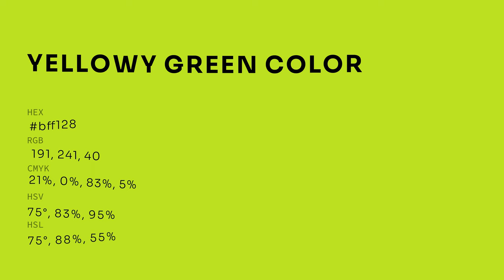Yellowy Green color bff128 hex color - Green color - Cool color bff128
What color is Yellowy Green ? bff128 hex color - Green color - Cool color bff128

Hex bff128 Color Code is also known as Yellowy Green color.

Hex bff128 Color code in RGB color code model is created after adding 74.90% red color, 94.51% green color and 15.69% blue color.
Hex bff128 Color code in CMYK color (process color) code model is generated after subtraction of 20% cyan, 0% magenta, 83% yellow and 5% black.